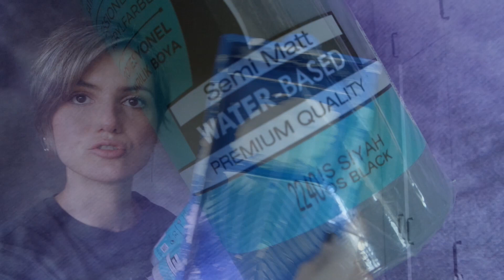Brüt Beton Gürünümlü Duvar Yapımı | Laçin Tenel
Çalışma odamın duvarını nasıl brüt beton görünümünde boyadığımı anlatıyorum.

(Mavi renk şişede "gözde mavi" diye geçse de linkte "ege mavi" olarak geçiyor.)